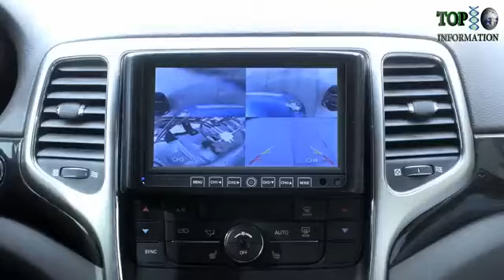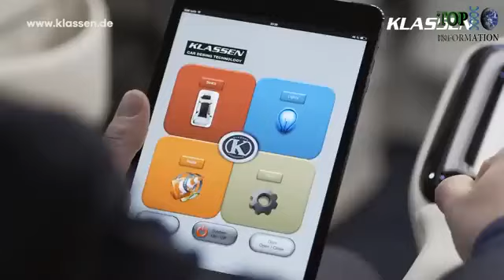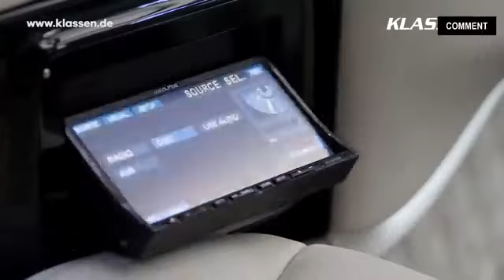mixer conz✅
real vehicles  transformations🥰❣